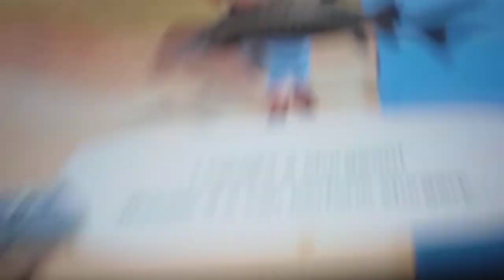That's a big fish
"I've seen bigger!111111!1!11111!"